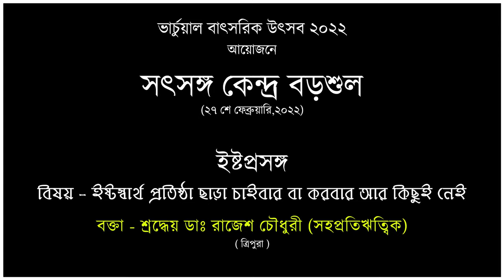ইষ্টপ্রসঙ্গ/ইষ্টস্বার্থ প্রতিষ্ঠা ব্যাতীত কিছুই করবার নেই/DR. Rajesh Chowdhury (SPR) / বরশুল উৎসব ২২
A complete speech on the 'Ideology of living ideal' by Docter RAJESH CHOWDHURY Da ( S.P.R ) from Agartala , Tripura on a Web Satsang on  February 27th,2022 .